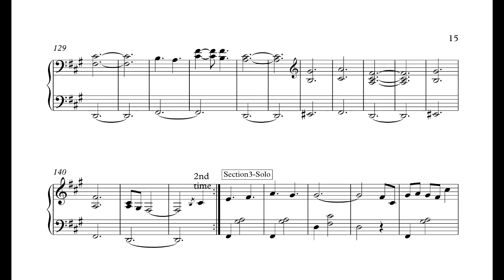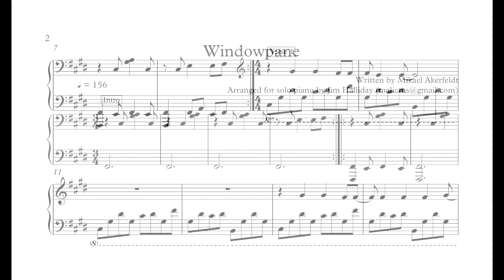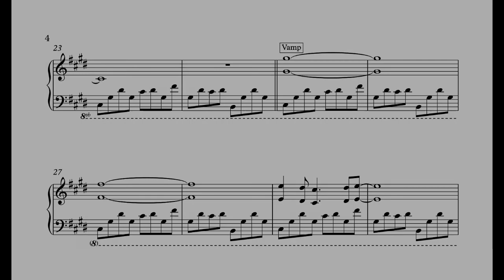Opeth - Windowpane - Solo Piano Cover with free sheet music download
My solo piano version of Windowpane by Opeth. For this one, I performed the song live, but it's got some tricky parts so there are a few splices to get better takes.

To download the free audio and sheet music, and for lots more original music, covers, mashups, sheet music, and more, visit my